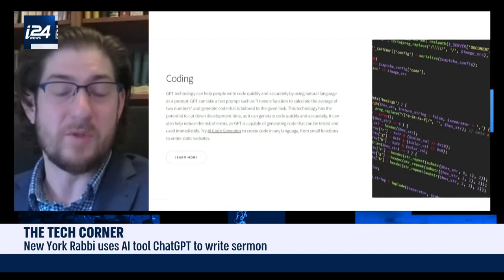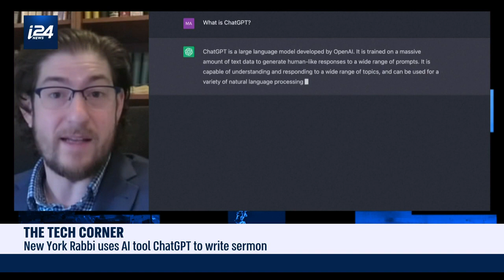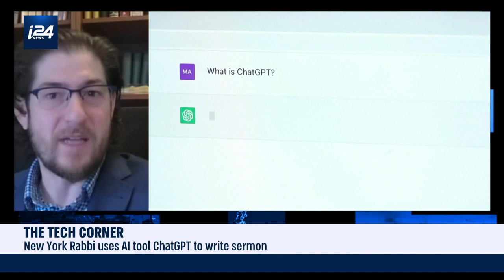ChatGPT writes sermon for New York rabbi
Rabbi Josh Franklin talks about a sermon he gave, written completely by ChatGPT.